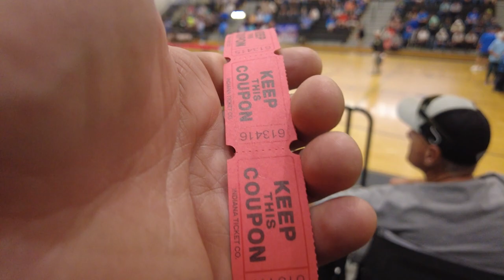Casting for Kids Tournament 2023! - Fishing for $14,500 on Yatesville!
It's not often that you can fish and have a great time all while raising money for a GREAT cause! The casting for kids tournament is designed to raise money for children of the Shriner's Hospitals. They usually raise over $100,000 each year!

We caught two keepers, but came up a little short finishing 54th out of 159.